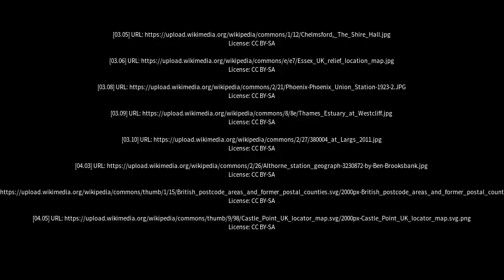Best places to visit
Best places to visit - Southminster (United Kingdom) Best places to visit - Slideshows from all over the world - City trips, nature pictures, etc.